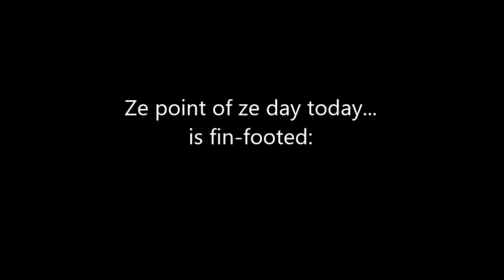(learning Welsh) morlo // ze point of ze day 551